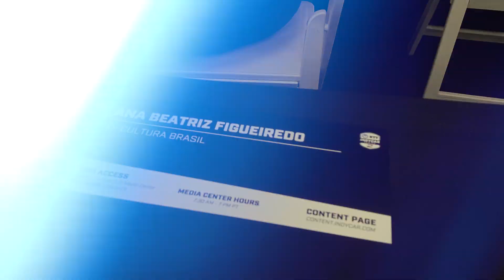Acompanhando os testes da Fórmula Indy 2023! FIQUEI COM SAUDADE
Acompanhando o open Test da Fórmula Indy 2023! FIQUEI COM SAUDADE
Participei in loco dos testes abertos Open Test da @indycar
Experiência muito legal, rever meus amigos... Senti saudades da minha época de Fórmula Indy, mas não voltaria a me arriscar hoje não!!

ASSISTA AO VÍDEO, CURTA E DEIXE SEU COMENTÁRIO QUE FICOU MUITO LEGAL!!